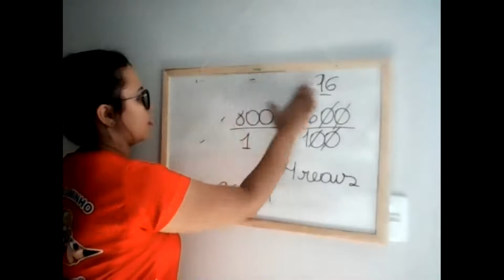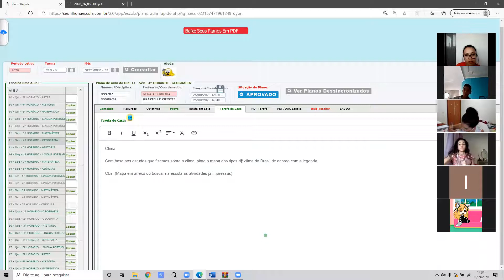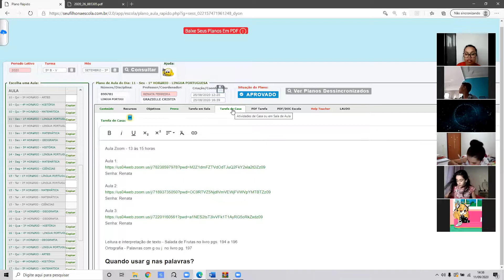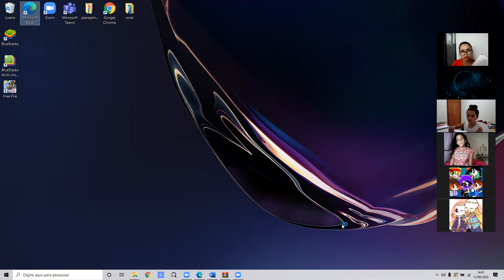Professora Renata 5º ano Aula no Zoom dia 11/09 3ª aula